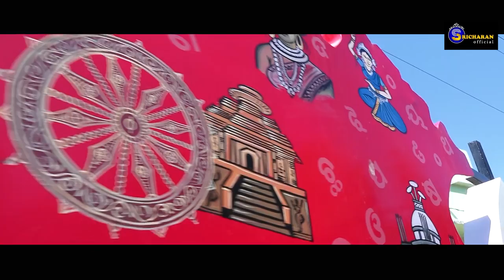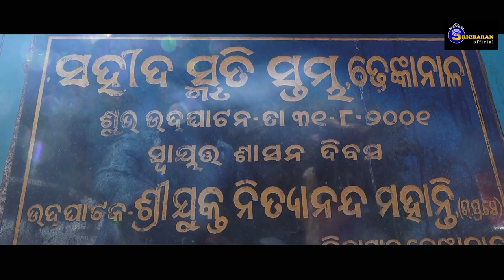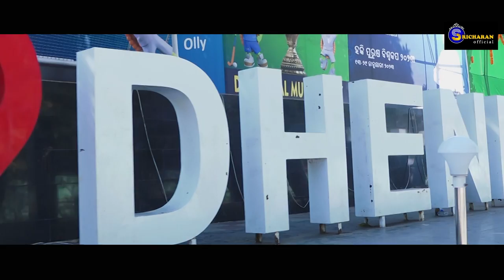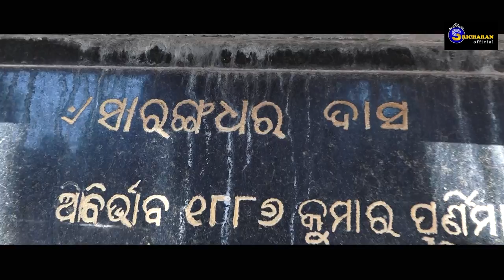Garabe Kahibi Mu Dhenkanalia || Odia Song || Sricharan || Suresh sahoo || Sricharan Official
This special Odia Song is sung by popular odia singer Sricharan mohanty and soulful Music are penned by Suresh sahoo.

✽ Title: Garabe kahibi Mu Dhenkanalia
✽ Singer : Sricharan mohanty
✽ Lyrics : Pradeep kumar parida
✽ Banner: SRICHARAN OFFICIAL
✽ All Copyrights Reserved By : Motion Digital Pvt.Ltd
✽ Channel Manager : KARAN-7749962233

►JioSaavn :
►Wynk :
►Resso :
►Gaana :
► YouTube Music :

 !!* ANTI-PIRACY WARNING *!!
This content is Copyright to Motion Digital Private Limited. Legal action will be taken against those who violate this copyrights material presented !!